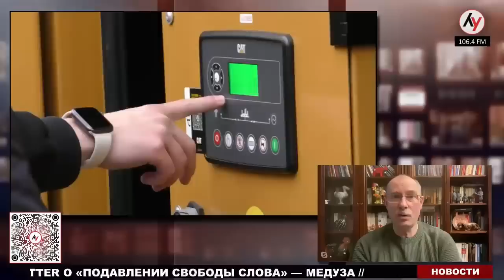Олег Жданов Обе стороны ждут морозов, чтобы начать наступательные действия